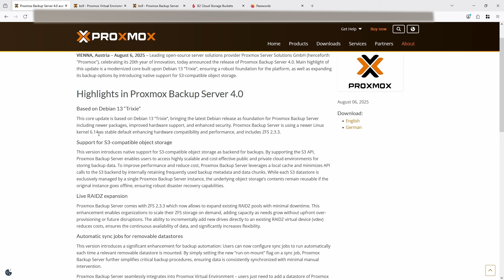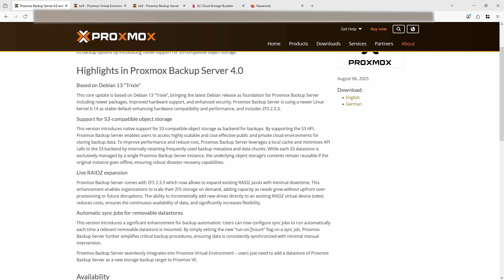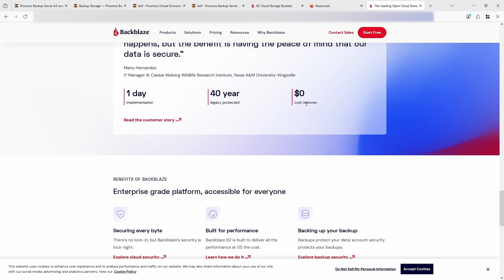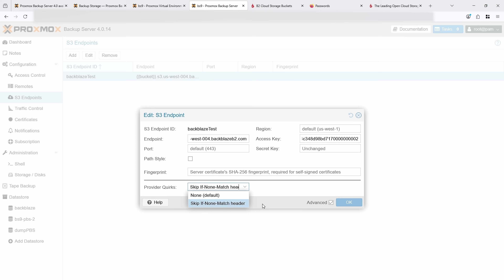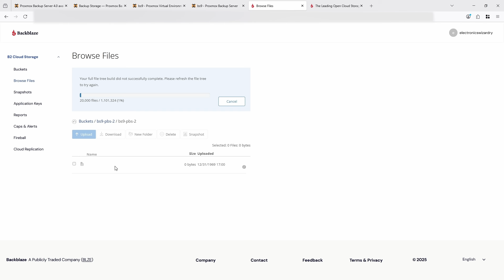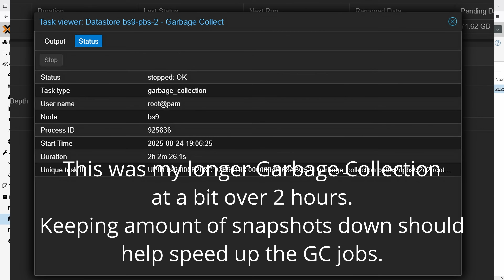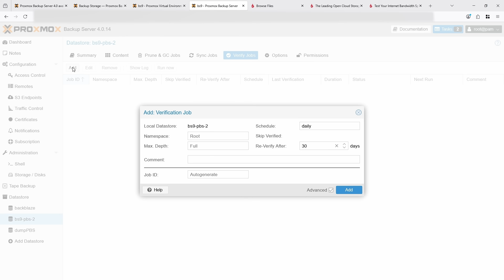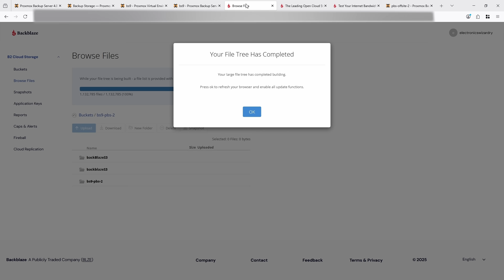Testing PBS v4's S3 storage support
Proxmox Backup Server version 4 now supports S3 backup as a storage target, and in this video I go over how S3 storage is setup, run some performance and restore tests, and compare it to other ways to store PBS backups offsite.

00:00 Intro
00:18 Other PBS v4 Features
01:51 A Bit About S3 Storage
03:53 How S4 Storage Works in PBS
06:53 Performance Testing
10:37 Backup Restore Testing
12:09 Final thoughts on S3 in PBS